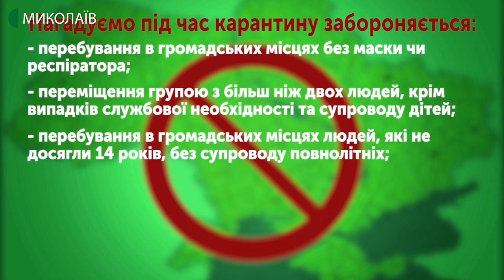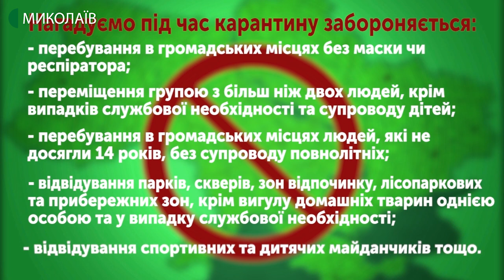Поліцейські склали 68 протоколів щодо порушення карантину на Миколаївщині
Станом на 21 квітня на території області поліцейськими Миколаївщини складено 68 протоколів щодо порушення карантинного режиму. Усі вони скеровані до суду.

Автор - Катерина Максименко, оператор - Сергій Куропятник.